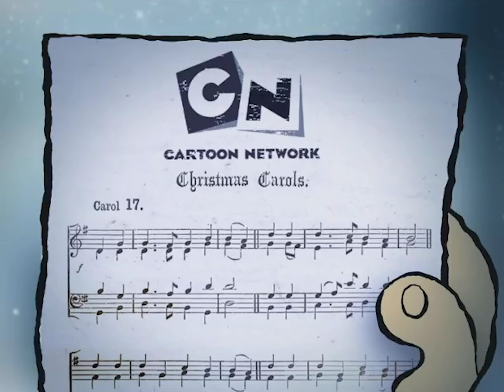Cartoon Network City - Christmas Bumpers (HD)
Presenting the highest quality of the Christmas Bumpers that were used on Cartoon Network during the city era!

Incredible special thanks to Geoff Valent, the animation supervisor of the CN City era, for uploading these high quality bumpers Please support his page to motivate him to upload more lost City bumpers!

Featuring the following Cartoon Network shows:

Dexter's Laboratory
Ed, Edd n' Eddy
Teen Titans
Johnny Bravo
What's New Scooby Doo
Samurai Jack
Time Squad